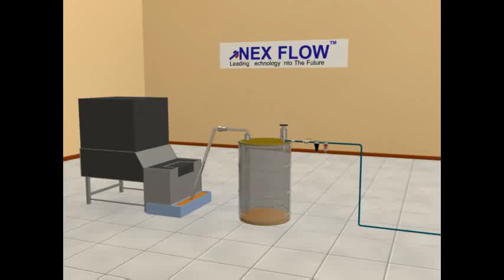Reversible Drum Angel for Filling & Emptying Sump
Reversible Drum Angel is used to remove coolant from a sump. It is then transferred to another location and emptied from the drum. (by Nex Flow™ Air Products Corp.)